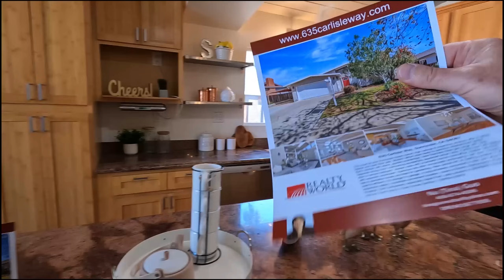Обзор - Eichler home - дом в Кремниевой Долине за 2,5 миллиона долларов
Эйклеровские дома! Это удивительная часть архитектуры среднего XX века, преимущественно находящаяся в Калифорнии. Разработанные застройщиком недвижимости Джозефом Эйклером в середине XX века, эти дома известны своим характерным дизайном, характеризующимся открытыми планами помещений, строительством на столбах и балках, плоскими или низкими скатными крышами и обширным использованием стекла для того, чтобы привнести природу внутрь.

Дома Эйклера были разработаны с целью быть доступными, но стильными, включая элементы модернистской архитектуры и принимая принципы жизни в помещении и на открытом воздухе. Многие из них имеют центральные атриумы или внутренние дворики, обеспечивая частное открытое пространство, сохраняя при этом чувство связи с интерьером.

Их чистые линии, минималистический дизайн и ударение на функциональность сделали дома Эйклера очень популярными среди поклонников дизайна среднего XX века. Они ценятся не только за историческое значение, но и за жилые качества и вечную привлекательность.